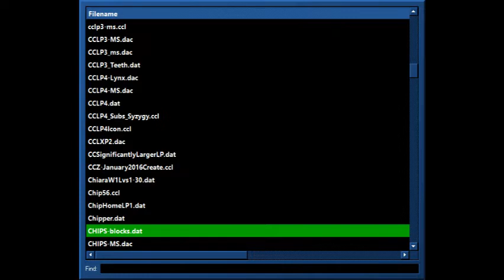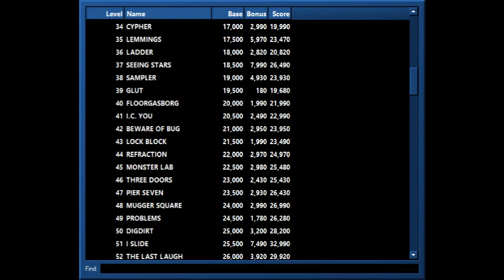Chip's Challenge Optimized...But Blocks Can Replace Anything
Chip's Challenge is a game with insanely deep routing potential, and over the years the original 149 levels have been pushed to their absolute limits. But what are those limits with one simple change? What if you could replace anything you wanted to with a block? What would the times be? Well, even if you never had that question, this video will answer it and hopefully be an interesting showcase.

Full credit to IndyIndeed for this idea originally- I thought it was a dumb idea until I tried it. Then I realized it was a dumb idea that was actually really fun. Also shoutouts to Indy and Moonman for routing this as well- you guys both had some excellent insights and it was a ton of fun going back and forth improving some of these, as well as matching the times you set.

For a full list of current route improvements, check the pinned comment. I'll edit a video link in here and there when things settle.

I'm working my way through CCLP1 and I'll upload that once the routes are settled as well- I intend to do CCLP2, CCLP3 and CCLP4 as well.